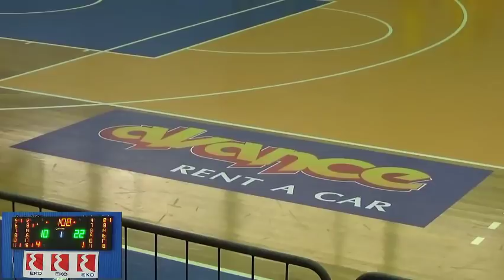15.00 Ηράκλειο ΟΑΑ-ΑΣ Άρης